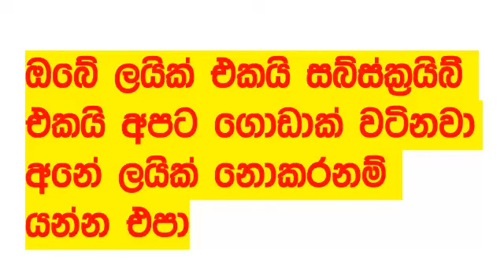Govisetha 3728 today Lottery Result 2024.05.27 Results අද ගොවිසෙත ලොතරැයි Lotherai dinum anka NLB